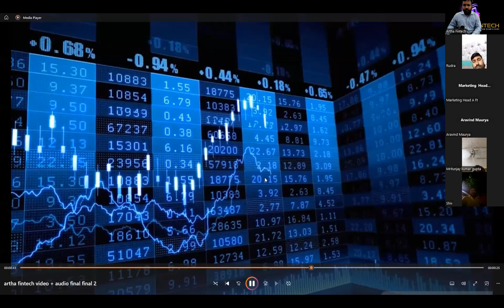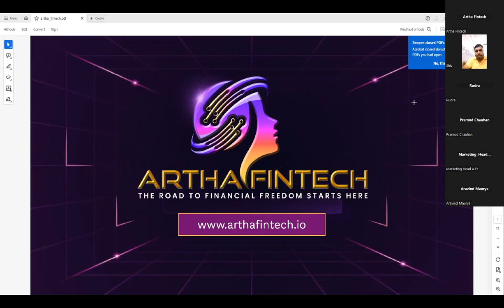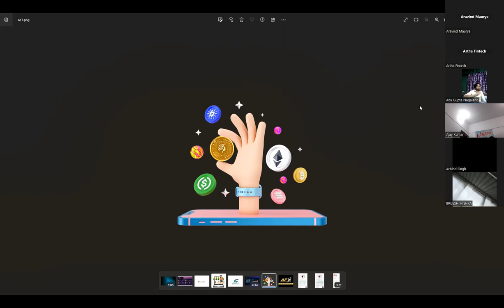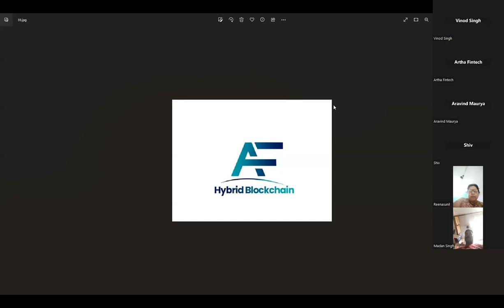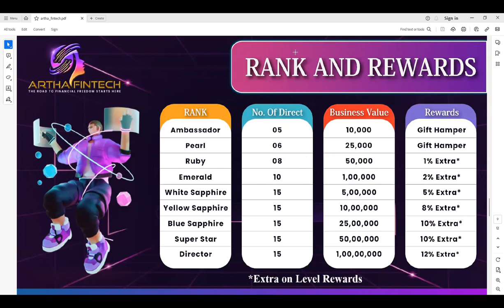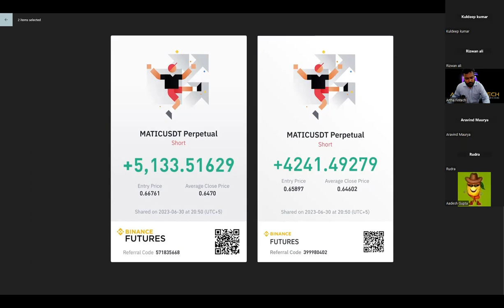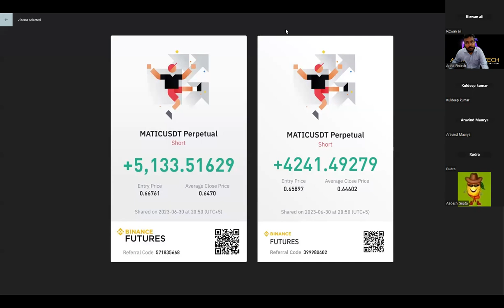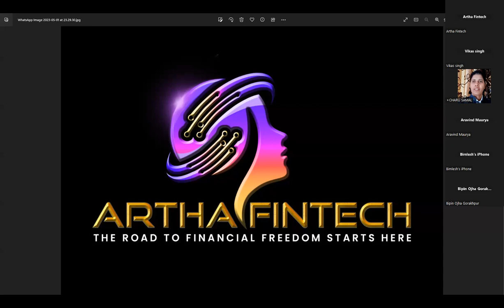Video will make you Question Yourself for why you are not part of Our Zoom Meetings !! | Subscribe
🚀 Don't miss out on the chance to be part of this transformative journey. See you at the Zoom meeting! 🚀